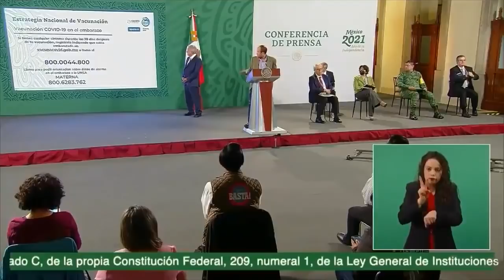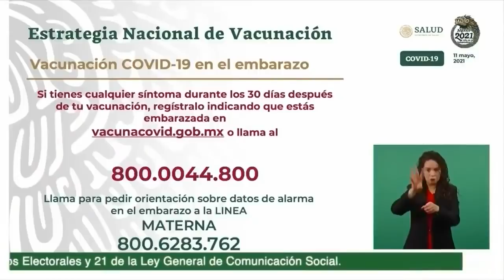Autorizan la vacuna contra la Covid para las embarazadas en México sin importar la edad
El Gobierno federal anunció que todas las mujeres embarazadas podrán recibir la vacuna contra la Covid19 en México, a partir de la novena semana de gestación sin importar su edad.